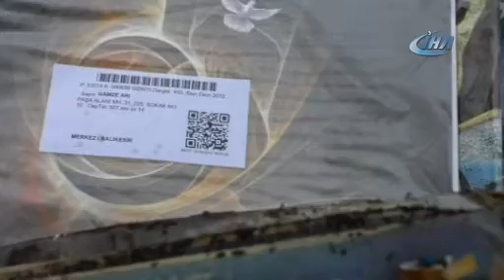Kar Eridi FETÖ Kitapları Ortaya Çıktı